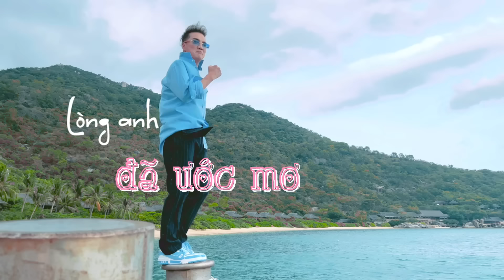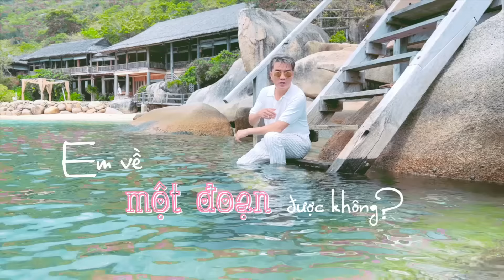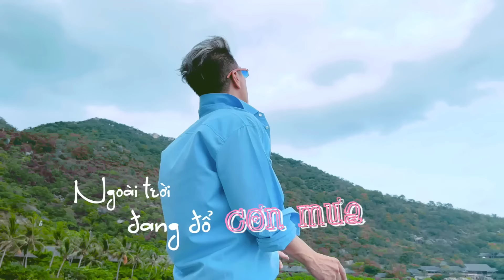Em Đổ Anh Chưa - Đàm Vĩnh Hưng (Đàm Biển Version) | Official Lyrics Video